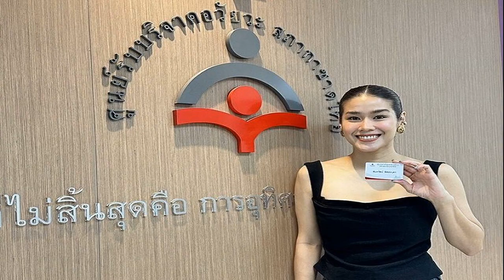กบ พิมลรัตน์ เผยถูกบีบจนต้องฟ้อง สามียื่นข้อเสนอ ถ้าจะเอาสินสอดที่เหลือ ต้องคืนบ้าน และรถ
2 ต.ค. 2567
19:59 น.
กบ พิมลรัตน์ เลิกสามี รู้สัจธรรม บริจาคร่างกาย เผยสามียื่นข้อเสนอ ถ้าจะเอาสินสอดที่เหลือ ต้องคืนบ้าน และรถ ถูกบีบจนต้องฟ้อง
หลังจากอดีตดาราสาว กบ พิมลรัตน์ พิศลยบุตร ออกมาแถลงข่าวประกาศชัดเจนว่า เลิกกันสามีมหาเศรษฐี สาเหตุเพราะว่าฝากชายกลับคบกับครอบครัวเก่า
ล่าสุดอดีตนักแสดงสาว ได้เดินทางไปบริจาคร่างกายและอวัยวะ ที่ตึกอำนวยการ ชั้น 1 โรงพยาบาลจุฬาลงกรณ์สภากาชาดไทย พร้อมกับได้ให้สัมภาษณ์ถึงสาเหตุที่มาบริจาคร่างกายครั้งนี้
เรามาบริจาคร่างกายเหมือนปลดทุกข์ ปลดโศกใช่ไหม? “มันก็ประมาณนั้นค่ะมันก็เป็นความคิดของเราช่วงที่มีปัญหาช่วงที่วิกฤตเราต้องอยู่คนเดียวจัดการตัวเอง ตอนนั้นมีความรู้สึกว่าถ้าเกิดอะไรมันดีขึ้นถ้ามีจังหวะก็จะไปบริจาคร่างกาย มันเป็นความรู้สึกเหมือนว่าขอบคุณสิ่งศักดิ์สิทธิ์ที่เราสวดมนต์นั่งสมาธิ

ขอบคุณคนรอบข้างที่อยู่กับเรา ไม่ว่าจะเป็นเพื่อนหรือคนในครอบครัวหรือว่าพี่น้องในวงการที่เราสนิท ที่เราเคยปรับทุกข์กับเขา เหมือนเราได้หลุดออกมาจากวังวนอะไรก็ไม่รู้ มันก็เลยทำให้เรารู้สึกว่าอยากทำอะไรดีๆ อยากรู้สึกว่าตัวเองมีประโยชน์กับคนอื่นถึงแม้ตอนนั้นเราจะไม่อยู่แล้ว
กบบริจาคร่างกายทั้งหมดให้เป็นอาจารย์ใหญ่เลยค่ะ มันเหมือนเป็นสัจธรรมคนเราพอตายไปแล้วก็เอาอะไรไปไม่ได้ สัจธรรมนี้มันเกิดขึ้นจากสามีเรานี่แหละ เราเห็นภาพสะท้อนเขาเป็นคนที่ประสบความสำเร็จมีทุกอย่างมากมาย ชาตินี้เค้าก็อยู่ได้อย่างสบาย แต่เค้าขาดบางอย่างขาดเมตตาจิต
ซึ่งเราที่มีน้อยกว่าเขา เรารู้สึกว่าถ้าเกิดเราตายไปก็ขอให้ร่างกายเราได้มีประโยชน์เงินเราไม่มีเท่าเขา แต่ร่างกายเราก็ยังมี อวัยวะเรายังมี ถ้ามันยังมีประโยชน์ก็ให้กับคนอื่นไป นี่คือสิ่งที่หนูคิด เวลาที่เราเจอปัญหาอะไรในตอนนั้นเราก็จะได้เห็นสัจธรรมด้วย
ย้อนถามวันที่เราเดินออกมาจากบ้าน เขาได้ให้อะไรเรามาตั้งต้นชีวิตใหม่บ้าง? “ไม่มี มีแค่สินสอดที่เค้าให้มาตอนแรก แต่เขาก็ให้มาไม่หมดเหลืออีกครึ่งนึง“

เราออกมามีแค่กระเป๋าใบเดียว? “เขาไม่ได้ไล่เราออกจากบ้าน เขาแค่เชิญออก ข่าวที่ออกมาอาจจะเป็นการจับใจความผิด คือเขาบอกว่าเขาจะออกไป กบก็เลยยกกระเป๋าออกไปให้ แต่วันที่เรายกกระเป๋าเขาออกไปแล้ว มันก็มีการต่อรองในเชิงที่ว่าเขาจะกลับมา ขอเวลาสองวันเพื่อที่เขาจะไปนอนกับลูก
เราก็ไม่ได้ตอบ แล้วเราบอกเขาว่าเขาควรจัดการส่วนที่เขาควรที่จะให้เรากลับมา เขาบอกว่าได้เขาจะจัดการ ในส่วนที่เขาติดเรา แต่ให้เราออกจากบ้าน คืนรถที่คุณแม่ใช้และรถที่เราใช้อยู่
แล้วเราได้คืนให้เขามั้ย? “คืนค่ะ คืนรถขอตัวเองไปก่อน เหลือรถคุณแม่ เพราะเราต้องหารถให้คุณแม่ใช่ ถ้าเราจะเอาเงินสินสอดที่เหลือ เราต้องคืนบ้านและรถให้กับเขา รถได้คืนไปแล้วค่ะแต่บ้านเรายังอยู่เพราะว่าทนายบอกว่าให้อยู่ก่อน
บ้านและรถเป็นชื่อใคร? “เป็นชื่อเขาทั้งหมดค่ะ คือถ้าเกิดคุณจะเอาสินสอดที่เหลือคุณต้องคืนบ้านคืนรถทั้งหมดเขาบีบเพราะเขารู้ว่าเราไม่มีทางไป
โชคดีว่าเรายังไม่มีลูก? “โชคดีมากค่ะ แต่จริงๆที่ผ่านมาเราก็พยามทำกันตลอด ตั้งแต่แต่งงานแล้ว ส่วนตัวยังไม่พร้อมที่จะมี ตอนนั้นเราแต่งงานตอนอายุ 32 รู้สึกว่าเรายังทำได้ และเราก็ยังรอดูเขาอยู่ว่าเขาจะมีความเป็นพ่อไหม
อยู่ๆ เขาก็ขอว่าอยากมีลูกเพราะเขาอายุมากแล้วมีลูกให้เขาเถอะ แล้วพอไปตรวจไข่ไข่ก็เหลือน้อยกว่าอายุที่เราควรจะเป็น เราก็เลยใจอ่อนทำให้ปรากฏว่าน้องไม่ติด หรือบางทีน้องติดก็หลุดไป สองเดือนน้องก็หลุดตลอด

ด้วยความที่เราตั้งใจที่จะมีแฝดเราก็ใส่เยอะไปร่างกายเราบอบบางมาก จริงๆถ้าเกิดมีก็ควรที่จะใส่ทีละคน แต่ตอนนั้นเราไม่รู้ว่าเราเป็นคนที่บอบบางขนาดนั้นในเรื่องการมีลูก เราก็ทำตามความต้องการของเรา น้องอยู่ถึงสองเดือนกว่าน้องก็ไป น้องมาสองสามรอบแล้ว
ตอนนั้นที่ยอมมีลูกเพราะต้องการเอาใจเขาและช่วงที่เราตั้งท้องเขาน่ารักมาก เขาคงอยากที่จะมีภรรยาดี เขาคงจะตั้งใจที่จะมีลูกกับเราเป็นคนสุดท้าย เขาดูแลเราดีมากจนเรารู้สึกว่าเราโชคดีจังสงสัยว่าเราเลือกถูกคนแล้ว
เป็นไปได้นะ ถ้ามองในมุมที่ว่าเราไม่สามารถมีลูกให้เขาได้ เขาเลยเลิกกับเรา? “มันเป็นไปได้ทั้งนั้น หรือความรักหมดอายุมันเป็นไปได้ทั้งนั้น เราก็ได้แค่แต่ประเมินแต่ความจริงเราไม่ทราบว่าเพราะอะไร